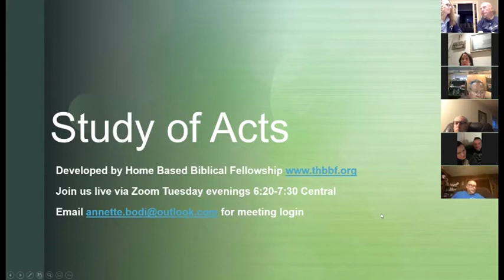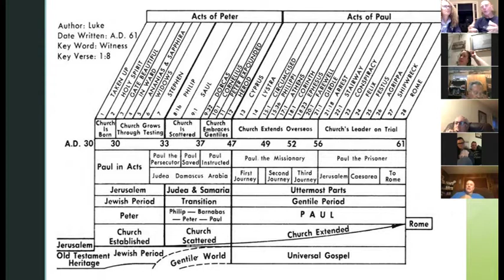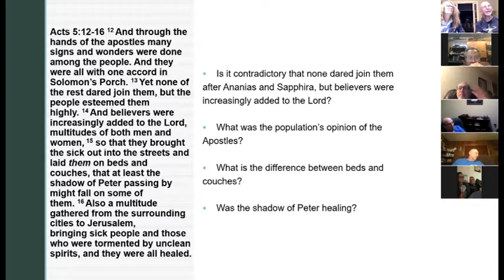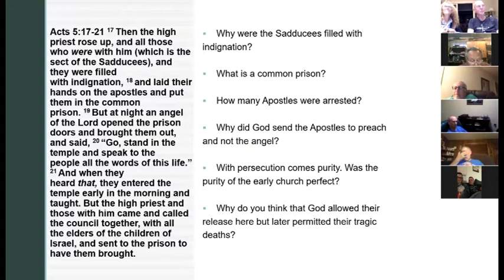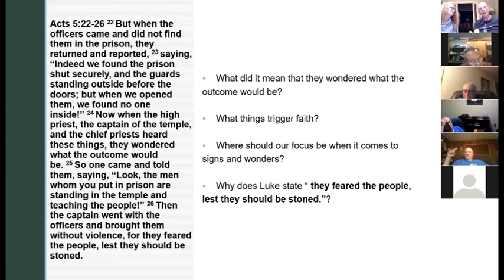Lesson 11 Acts 5:12-26 Fear God Not Men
Bible Study of Acts 5:12-26 Fear God Not Men.  Please feel free to use it for your own Bible study.  We have instructor Word documents and PowerPoints that can be distributed by contacting:

Or go to Website THBBF.org for more information.